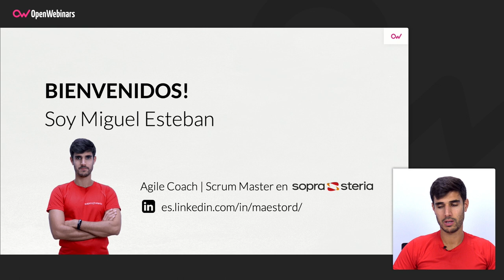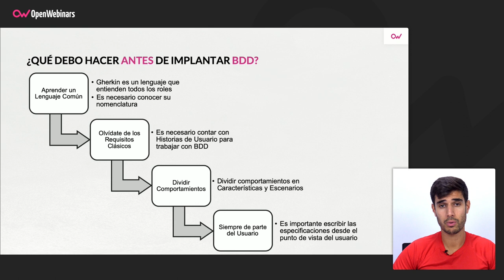QUÉ DEBES HACER ANTES DE IMPLEMENTAR BDD EN TU PROYECTO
En este tutorial vas a conocer que pasos debes tomar para implementar BDD en tu proyecto.